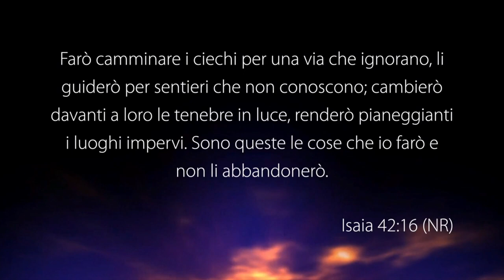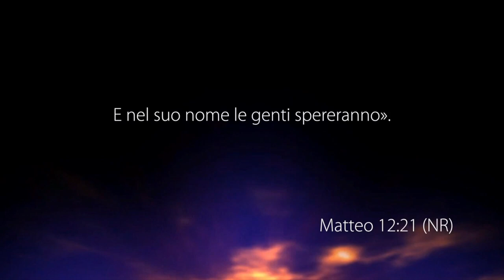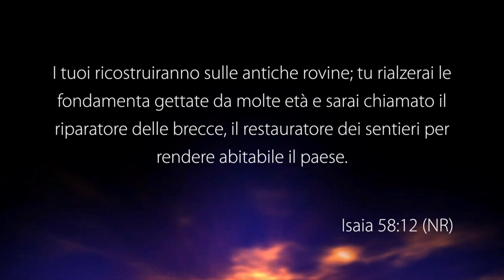Non perdere la speranza - Con il pastore: Davide Casadio